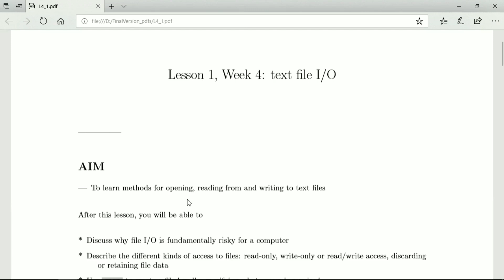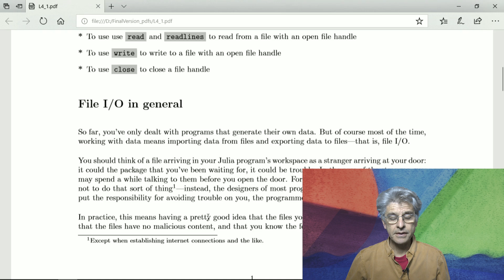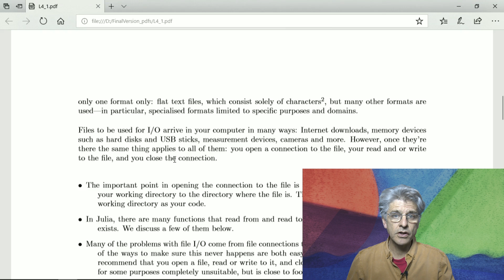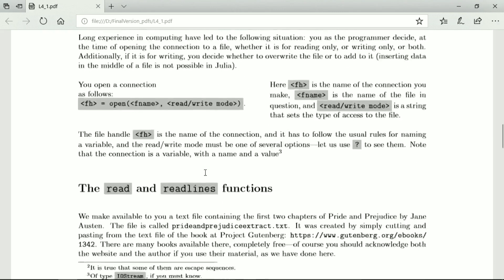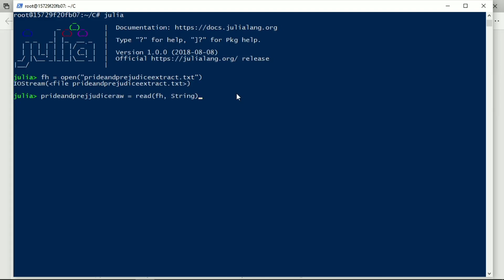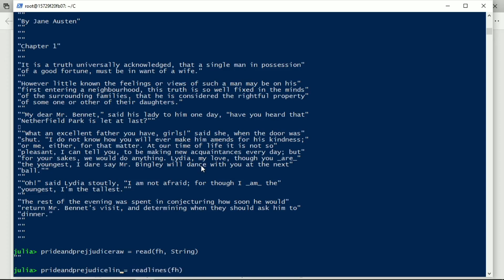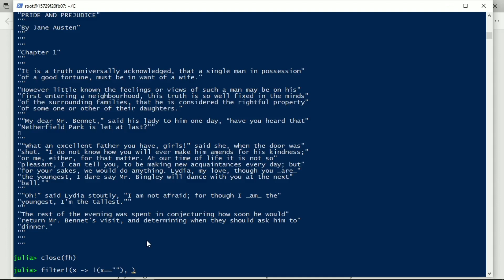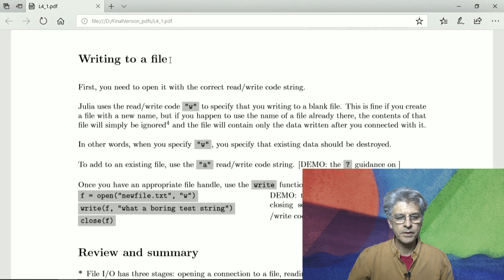Text File I/O in Julia | Julia Programming For Nervous Beginners (Week 4 Lesson 1)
This week is devoted to games with text and text files. This first lesson is so that we can import and export text to text files.

00:00 Welcome
01:20 Principles of file input and output (known as "file I/O")
05:16 Basics of file input in Julia: the function "open"
06:02 The functions "read" and "readlines"
11:40 Output to a file: the function "write"